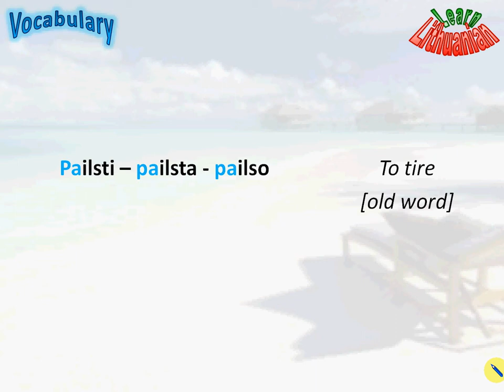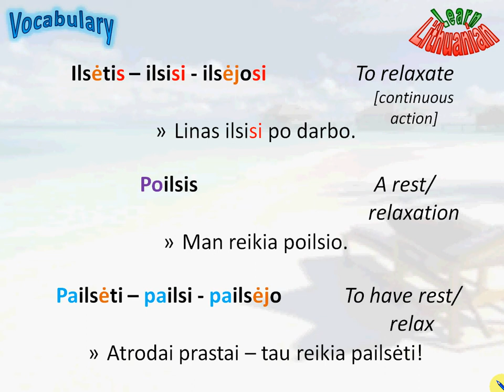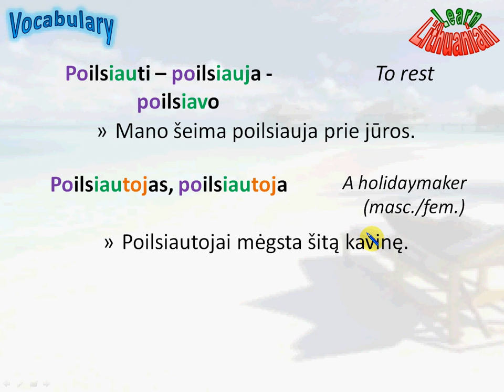Lithuanian Vocabulary - Relaxation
Holiday vocabulary in Lithuanian language. To have a holiday, relax, holiday, relaxation, resort, holidaymaker in Lithuanian language.
Fast and easy way to learn Lithuanian vocabulary!
Instead of learning every word separately, learn a whole word family. Individual words in those families mostly have the same roots but different suffixes, prefixes or endings. There are also some sentence examples. Verbs are shown with their three basic forms: infinitive, present tense 3rd person (he/she/they) and past tense 3rd person (he/she/they).
Each video contains a few word families and some other words associated with the topic.